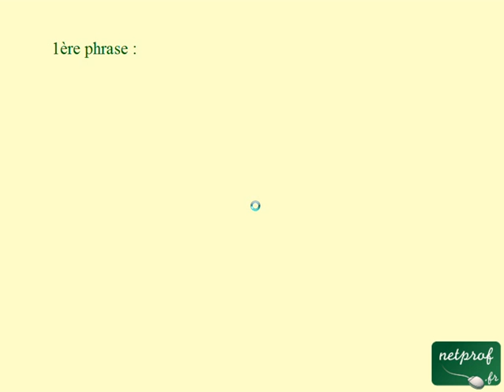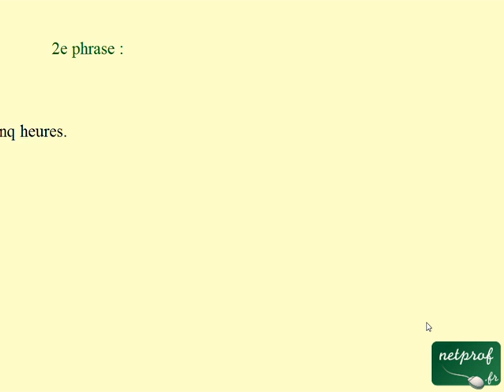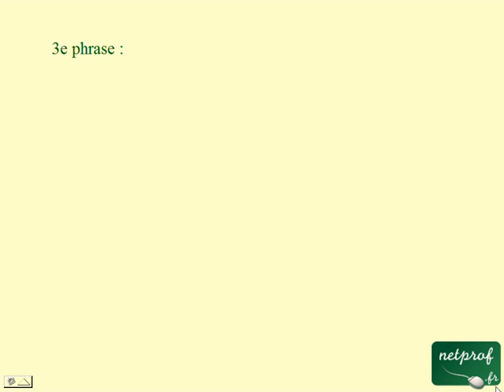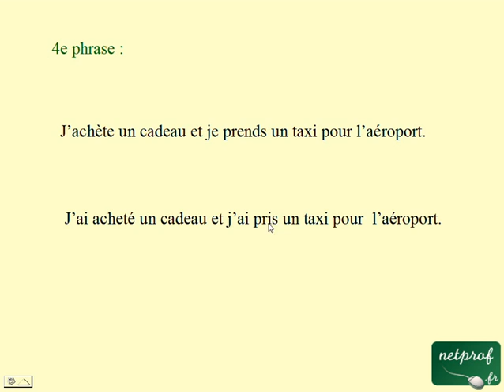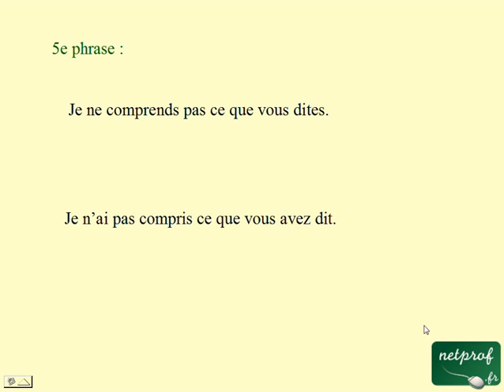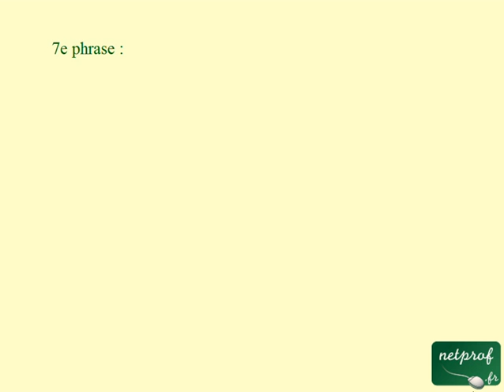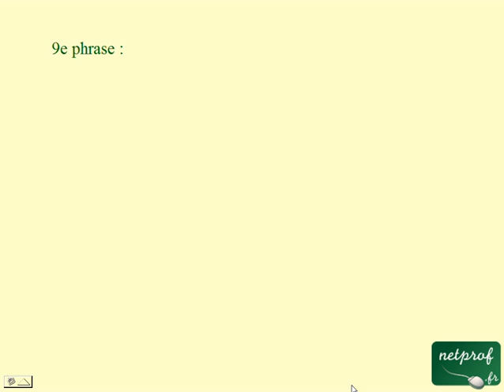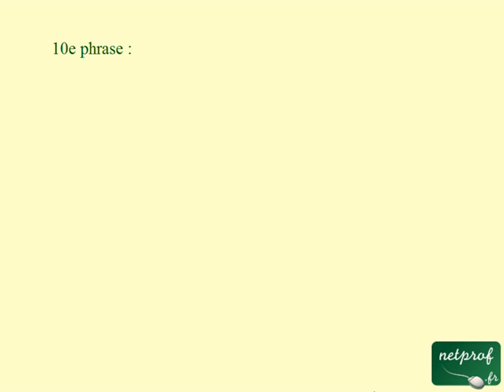Français pour étrangers : Leçon 4